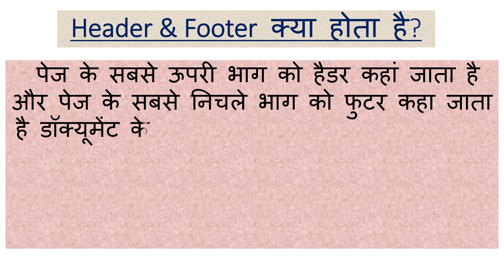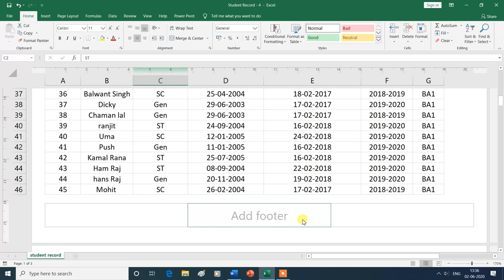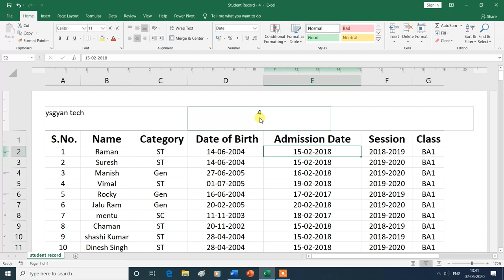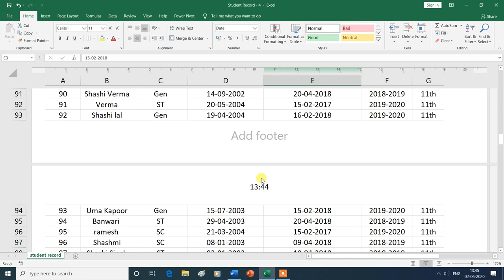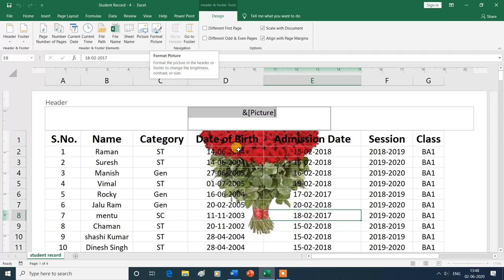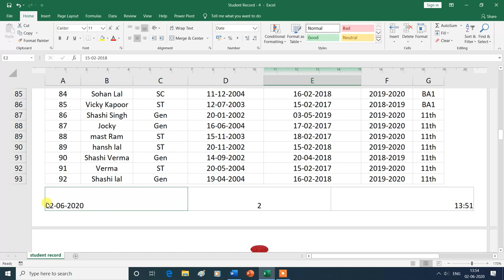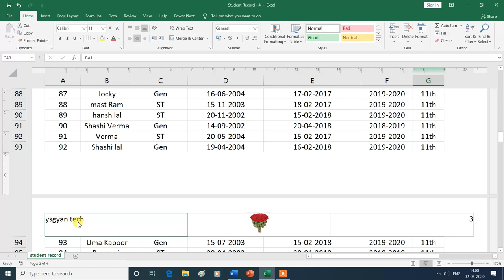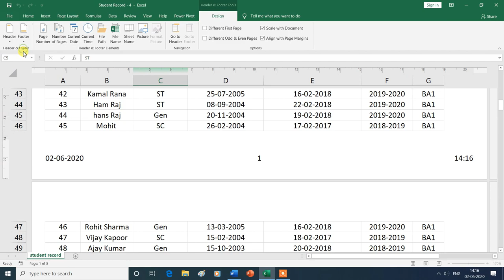Header and Footer in Text Group in MS Excel| Hindi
Header and Footer in Text Group in MS Excel.